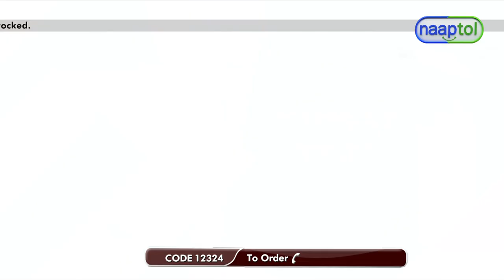Pack of 3 Elasticated Denim Jogger MT12 1499 Naaptol Live Type Regular (CODE 12324)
Highlights:
Breathable & sweat free
Comfortable for all weather
Colour fast, wrinkle resistant & quick dry
Elasticated waist and bottom hem

Features:
Type: Denim Joggers
Fabric: Cotton spandex stretchable
Fit: Relaxed fit
Length: Full length
Pockets: 4 Pockets - Two side pockets, two back pockets
Waistband: Elasticated with drawstring
Bottom: Narrow elasticated bottom hems
Colours: Light Blue, Dark Blue, Black
Available Sizes: 28, 30, 32, 34, 36, 38, 40, 42

Package Contents:
3 x Elasticated Denim Jogger